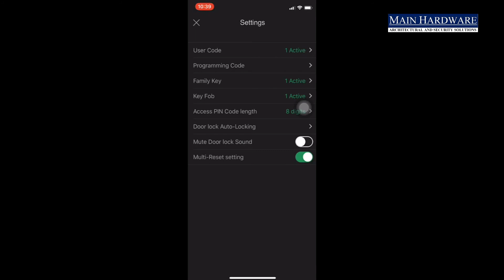07 OVAL Auto Lock On Off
Easiest Way To Keep My Home Safe
The smart lock OVAL makes your home safe and sound Get the access alarm in real time with your smartphone